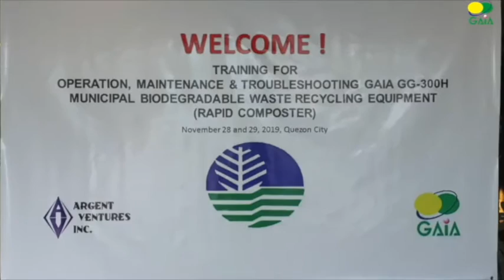GAIA Corp. : Orientation for Municipals in Philippines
Philippines Municipals purchased 12 units of gas heated model GG-300H that processes 300kg of organic waste in a day.
Many wonderful, beautiful and enthusiastic people gathered from different sectors/divisions to learn GAIA product, how it works, how to use, and so on.
We really had a great time with Argent Ventures too.